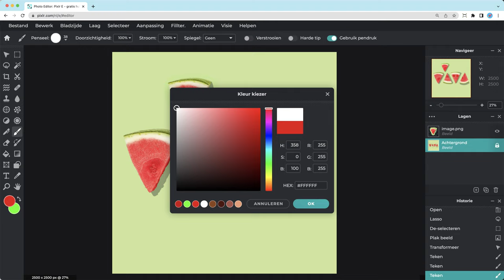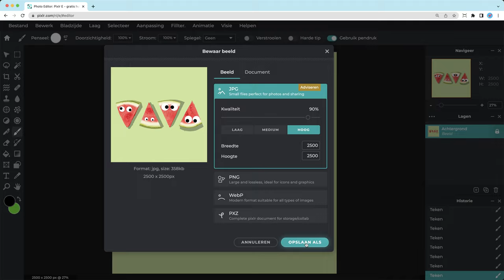Je foto bewerken - Mediamanipulatie | Missie 5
Nu zelf aan de slag! Kies een foto en bewerk ‘m met de online foto-editor Pixlr.